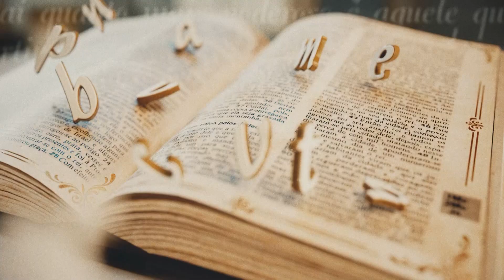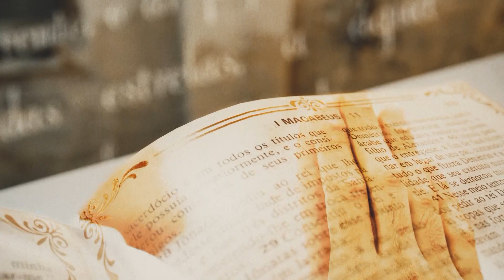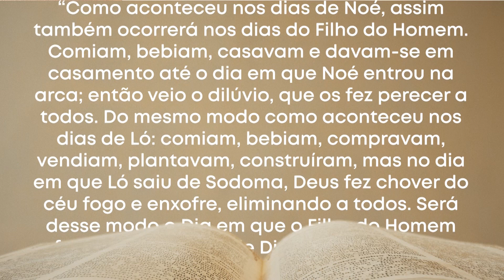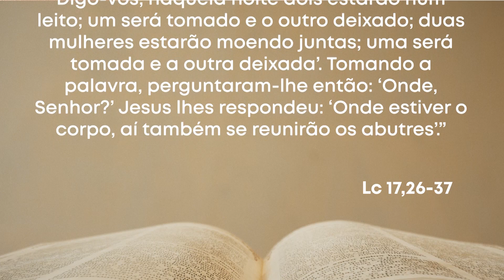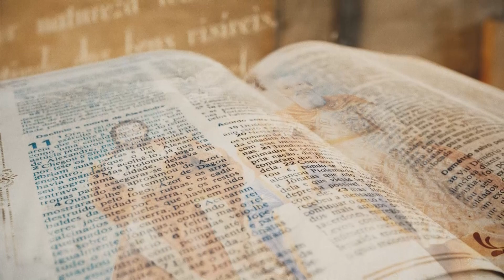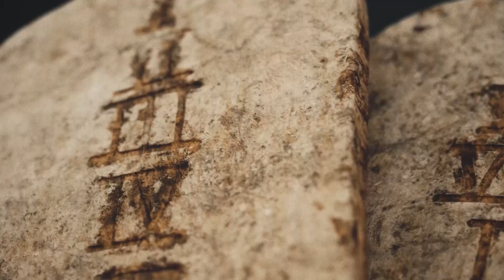Palavra da Salvação - Evangelho do Dia: Lucas 17,26-37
Palavra da Salvação - Lucas 17,26-37